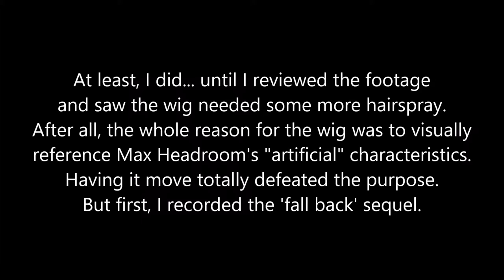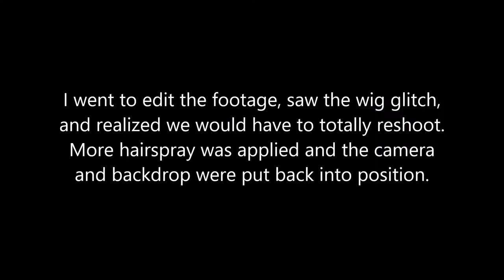Mr. Bauerman 2019 outtakes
Originally shot March 9, 2019.

These are the kind of things that happen when you extemporize yet another installment of variations on a theme. Half your brain goes on auto-pilot and you inadvertently say the wrong speech.

And in this case, I wanted to shoot both the 'spring forward' and 'fall back' versions at the same time, and archive one for six months, so it led to a higher degree of flubs than normal.

The only impressive thing is that I knew the 'poetry' section of the music video Paranoimia by heart, and got the wording pretty close from memory when I quoted Max Headroom being interviewed by David Letterman in July of 1986, despite not reviewing either video before filming this.